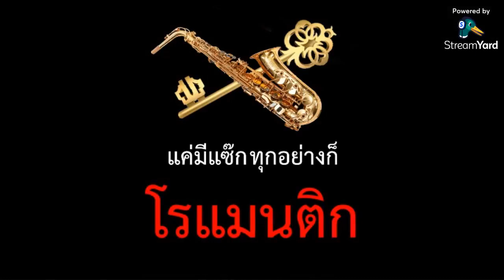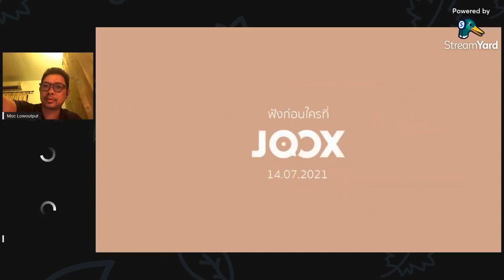Mammothmusic Casual Talk Live : EP.01 โถ.. ชีวิต Back Up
กดติมตาม Page Mammoth Music เพื่อที่ดู Casual Live ก่อนใครได้ที่